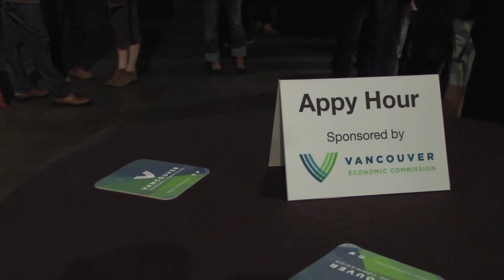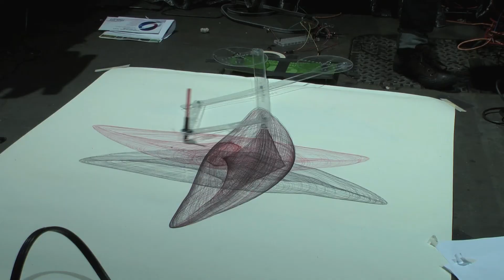SIGGRAPH 2014 - (English) Day In Review: Wednesday, August 13, 2014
From Dailies and a special screening of How to Train Your Dragon 2 to Appy Hour and the Studio’s Arduino Drawing Machine contest, SIGGRAPH2014 day 4 was filled with exciting events and the world’s finest in computer graphics.